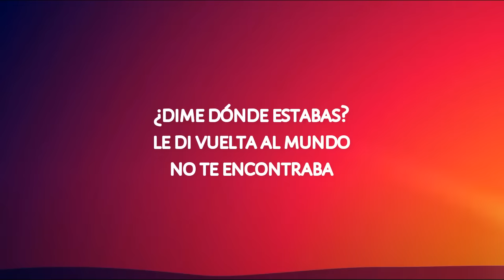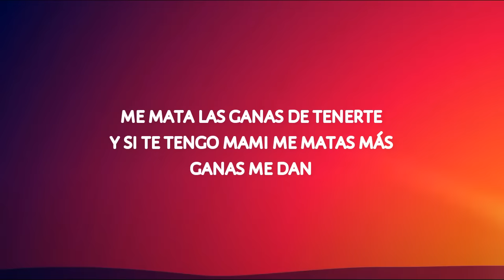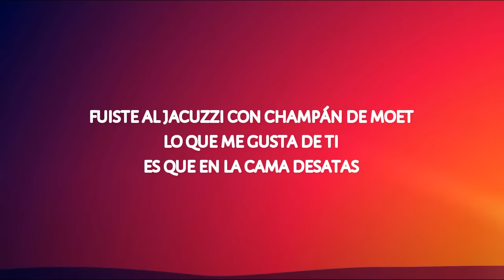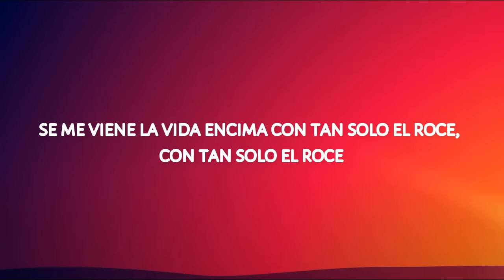Las Doce (Letra/Lyrics) - Mackie, Kevin Roldan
▶Te invito a echarle un vistazo al canal
   para que veas todo el contenido que  realizo!
    con las canciones urbanas del momento🎵
🔔 Activa! para que estes actualizado con los videos recientemente